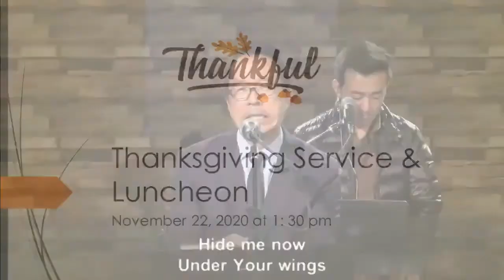11-08-2020 Sunday Worship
God Is Our Refuge and Strength - Psalms 46
Sermon - Pastor James Han